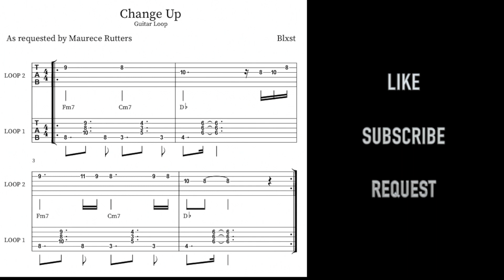Blxst - Change Up (Guitar Loop with Tab)